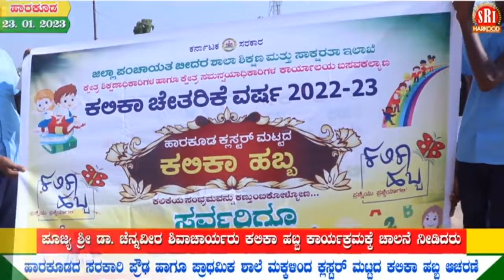ಸುಕ್ಷೇತ್ರ ಹಾರಕೂಡ ದಲ್ಲಿ ಕಲಿಕಾ ಕಾರ್ಯಕ್ರಮ 2023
ಸುಕ್ಷೇತ್ರ ಹಾರಕೂಡ ಸಂಸ್ಥಾನ ಹಿರೇಮಠದ ಪೀಠಾಧಿಪತಿಗಳಾದ ಪರಮಪೂಜ್ಯ ಶ್ರೀ ಡಾ. ಚೆನ್ನವೀರ ಶಿವಾಚಾರ್ಯರು ಕಲಿಕಾ ಕಾರ್ಯಕ್ರಮಕ್ಕೆ ಚಾಲನೆ ನೀಡಿದರು